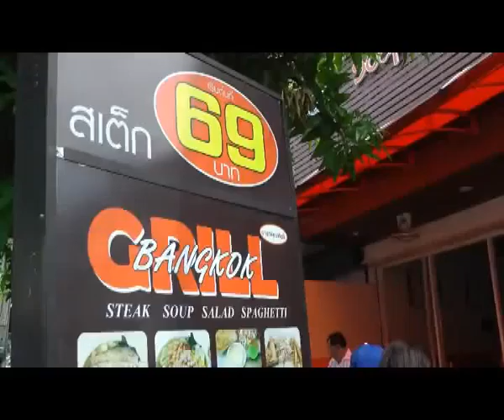komchadlueknews : ถังแก๊สบึ้มซอยรางน้ำ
komchadlueknews : คม ชัด ลึก : อก. - ถังแก๊สบึ้มซอยรางน้ำ

(หมายเหตุ : ที่มา : Nation Photo)